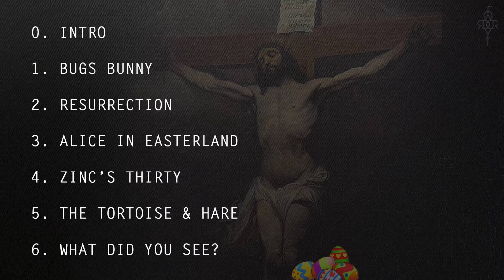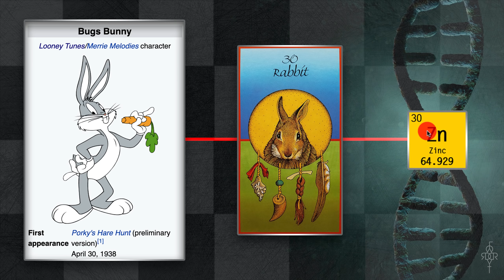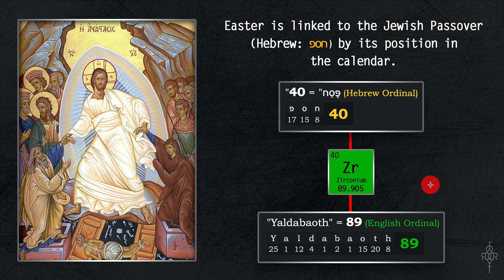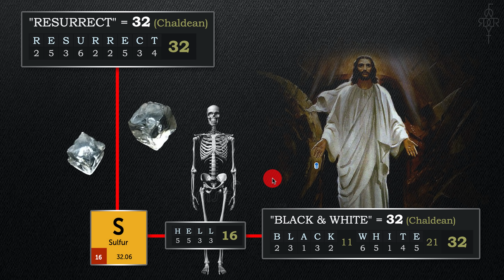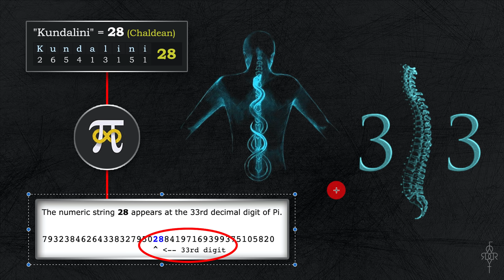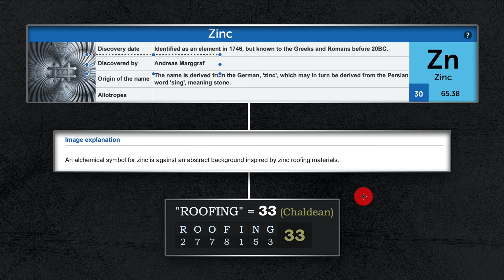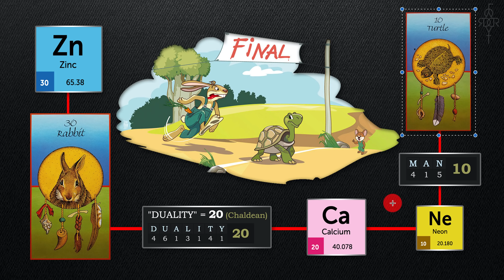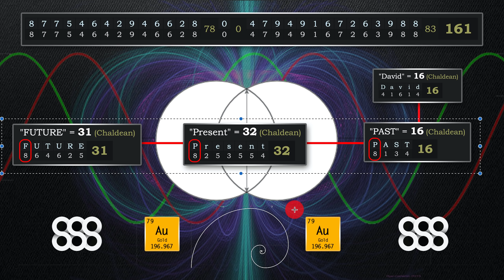LOONEY EASTER SANTA BUNNY GOD DECODED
What does Easter, Christmas, Alice, Santa Claus, Rabbits and Jesus all have in common?

The connections just might blow your mind.

Graphics, Video creations and presentation Create by Voxtur Graphics by way of the following:
Adobe Premiere, After Effects, Photoshop and Techsmith Camtasia